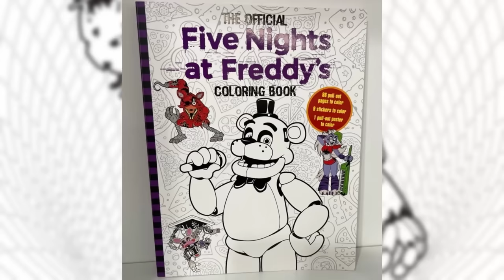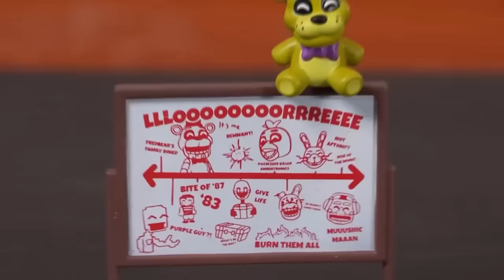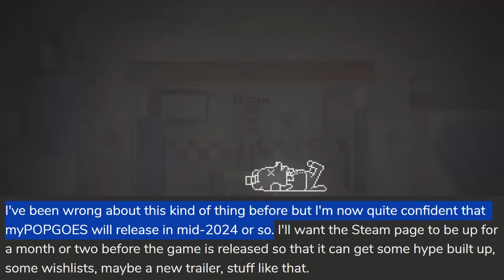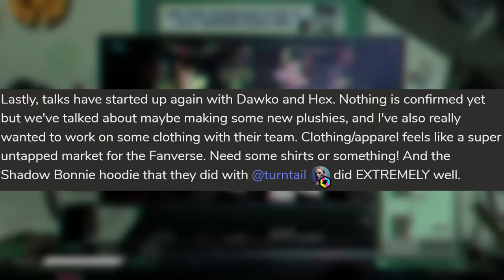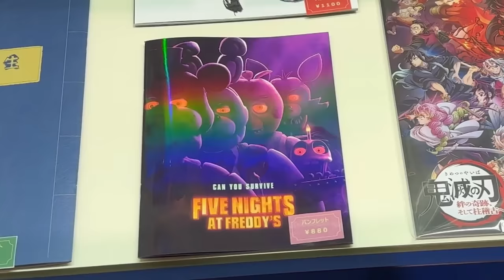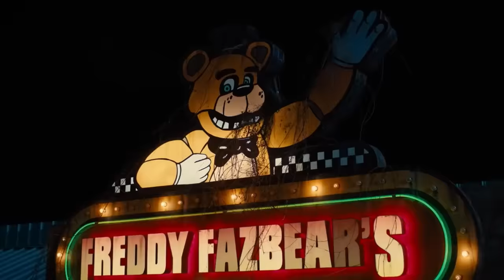FNAF MOVIE LEAVING PEACOCK! New Fanverse Game, FNaF Nendoroid, & MORE! - FNaF News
Five Nights at Freddy's (FNAF) News! FNaF Coloring Book, Security Breach Grab N' Go Bundles, Youtooz MatPat Figure, FNaF Movie Youtooz, The Joy of Creation Ignited Collection Merch, POPGOES Evergreen Teasers, Fazbear Fanverse New Game, Help Wanted 2 Posters, FNaF Movie News, & MORE!

0:00 New Coloring Book With Secret Code
1:16 PhatMojo Grab N Go Bundles Wave 2
1:45 Freddy Fazbear Nendoroid Revealed
2:28 Youtooz FNaF Movie, MatPat, & Freddy Slippers
5:18 The Joy of Creation Bedsheet Merch
5:53 POPGOES Game & Merch Updates
8:47 Help Wanted 2 12-Poster Book
9:18 FNaF Movie Leaving Peacock & Japan Release